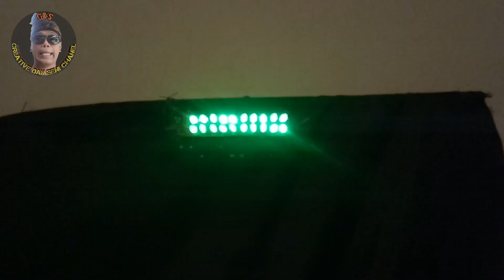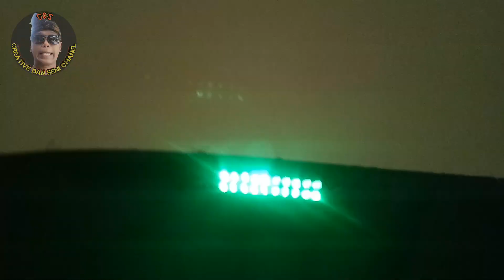Lampu layangan super terang, hanya dengan batre 3,7v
Lampu layangan super terang, hnya deng batre 3,7v ( hiburan layang-layang)
Layangan berlampu
Layangan bali
Celepuk ngendih.